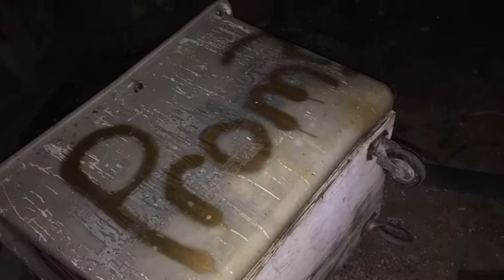Exploring Abandoned Milton Creamery (at 3am) | Vlogmas day 8